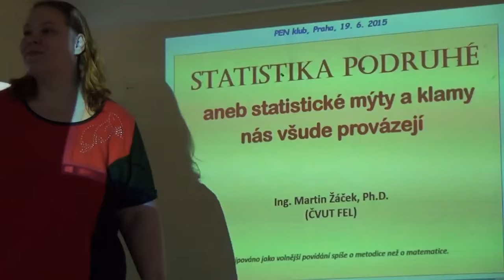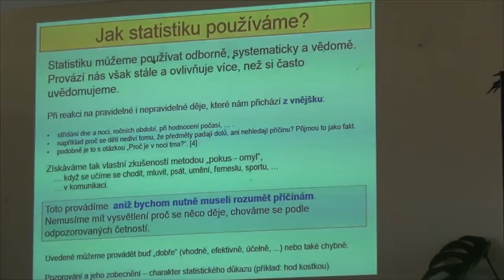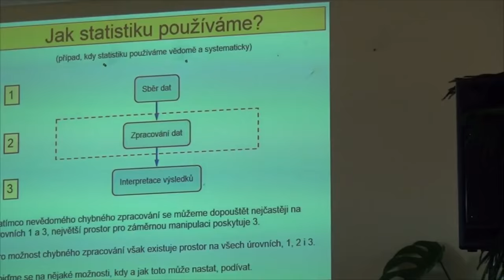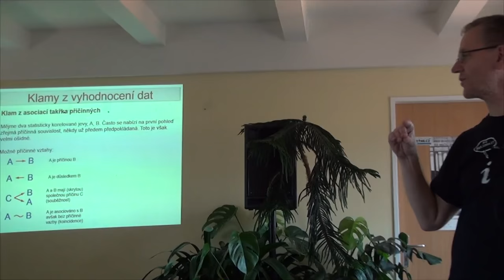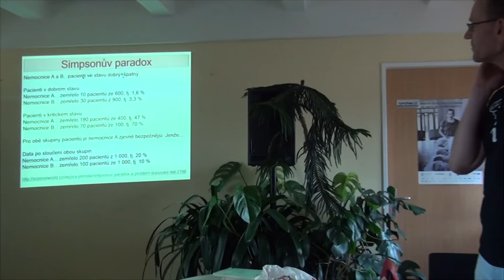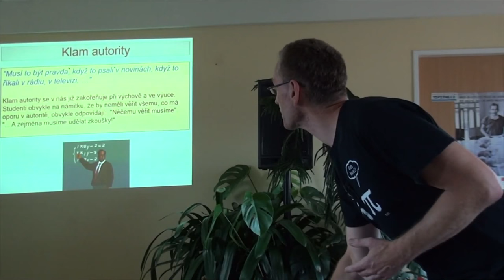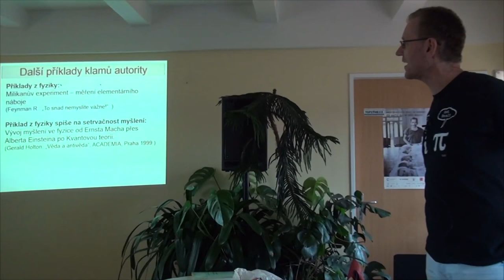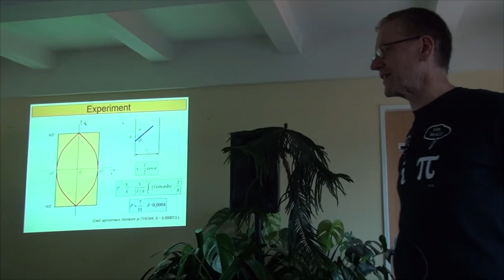Martin Žáček - Statistické mýty a klamy (Pátečníci PEN 19.6.2015)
Celý název přednášky zní:
Statistika podruhé aneb statistické mýty a klamy nás všude provázejí.

Říkat, že si musíme dávat pozor na příčinné vztahy u jevů, u nichž byla souvislost zjištěna jen statisticky, nebo že lze statistikou také záměrně manipulovat, by bylo na pátečnících jen nošením dříví do lesa. Zaměříme se proto na klamy a bludy komplikovanější, skrytější a zákeřnější, u nichž je při jejich analýze potřeba nepřímočarého a neselského uvažování a proto nás tak často zavádějí na scestí, neboť jednoduchý, leč nesprávný závěr se nám nabízí či přímo vnucuje jako první. A proto jim také zpravidla všichni tu a tam podléháme a to bez výjimek i ti nejlepší z nás, jak ukážeme na příkladech ze života.
K názvu statistika podruhé inspirovala známá kniha Solomona Markuse z trochu jiné oblasti matematiky ale podstata je stejná: V základních statistických kurzech se zpravidla řeší jednotlivé technikálie, probírají se věty a důkazy a není čas na metodiku a souvislosti. Ty hlavně chceme v přednášce nastínit. Nečekejte proto matematiku jako takovou ale spíše pohled na to, jak se snažíme porozumět světu okolo nás, že to není vždy snadné a jakou roli v tomto počínání má statistika jako jeden z teoretických nástrojů.

Ing. Martin Žáček, Ph.D. Vystudoval Fakultu elektrotechnickou v Praze, obor elektrotechnologie se specializací na materiálové inženýrství, dokorát získal v oboru aplikované fyziky na téže fakultě, avšak k tomu souběžně vystudoval několik semestrů MFF UK a nyní se věnuje profesionálně fyzice plazmatu, převážně teorii a počítačovým simulacím se zaměřením na astrofyzikální plazma. Živí ho však spíše výuka matematiky a fyziky a jelikož ho zajímají nejrůznější obory, často na hony vzdálené od toho jeho, je také (ne)pravidelným návštěvníkem pátečníků.